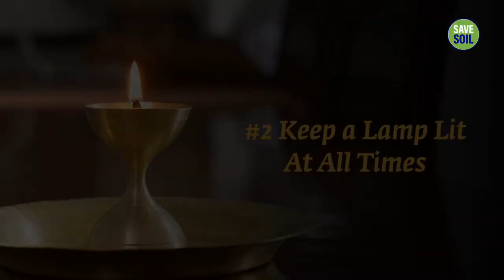WAYS TO REMOVE NEGATIVE ENERGIES FROM YOUR HOME | HOME HACKS & REMEDIES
Your home is your sanctuary, but sometimes negative energies can linger and affect your well-being. In this enlightening video, we'll explore powerful ways to remove negative energies from your home. From ancient rituals to modern practices, we'll guide you through techniques that can help cleanse and rejuvenate your living space. Learn how to create a harmonious and positive environment that promotes peace, balance, and positivity. Say goodbye to negativity and welcome the uplifting energy your home deserves. Watch now to transform your living space into a haven of serenity and positivity.